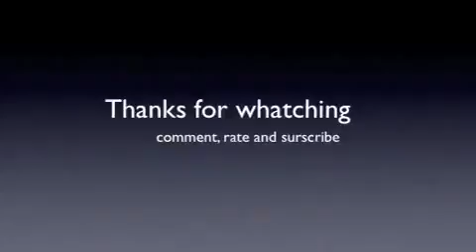Call of duty 4 sniper montage 2